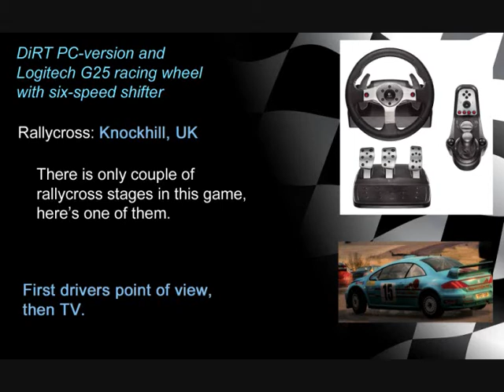DiRT- RALLYCROSS: Knockhill UK, Peugeot 307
Sadly there is only couple of rallycross tracks in this game, here's Knockhill.
First from driver's point of view, then TV.